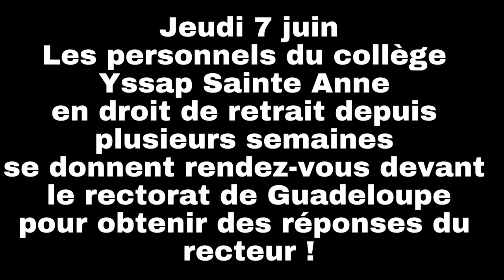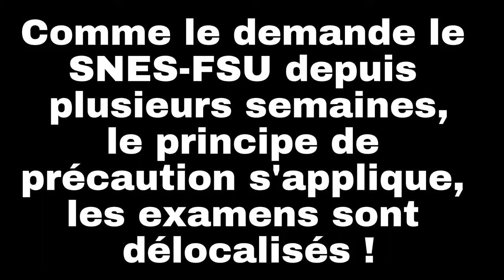Le collège Yssap obtient l'application du principe de précaution !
La mobilisation des collègues du collège Yssap en droit de retrait depuis plusieurs semaines a enfin payé : ils ont obtenu du rectorat l'application du principe de précaution. Les examens vont être délocalisés ! Retour sur une mobilisation réussie !